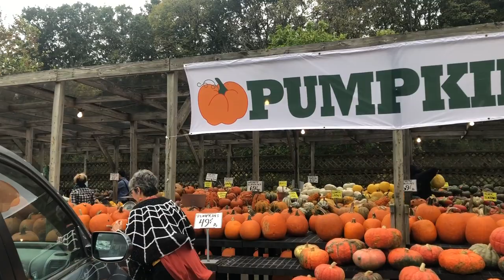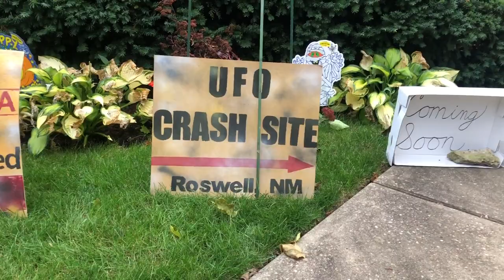Going to the Pumpkin Farm!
ML is like a little kid going to the Pumpkin Farm to pick out her Jack O Lantern Pumpkins and gourds for her gourd display.  Plus:  HUSH HUSH.  SSHHH.  ML does the BIG REVEAL for her Halloween Yard Display Theme this year.  Plus:  Alien Autopsy Preview.  Oh, drats.  I just spilled the beans.